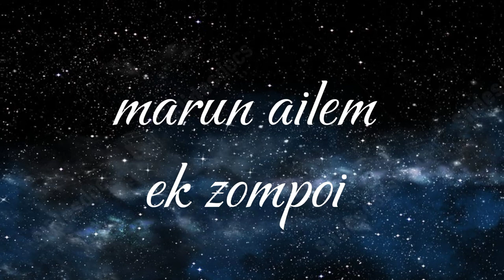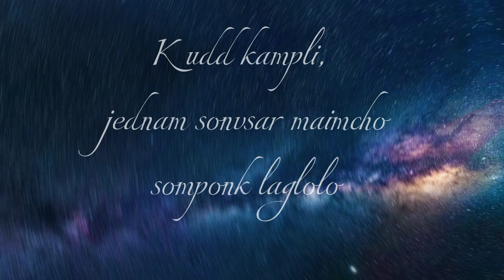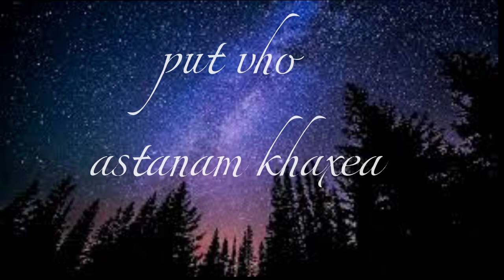Nimmane Besanv | Sad Reverb | Orchestrial Mix| With Konkani Lyrics| Lofi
This Song is from the movie Boglontt and was sung by the evergreen Tiarist Alfred Rose. It is a Beautiful Sad Song dedicated to his dying wish of his mother.

Ost : Martin Czerny - Alone

Original Song Nimanne Bessaum